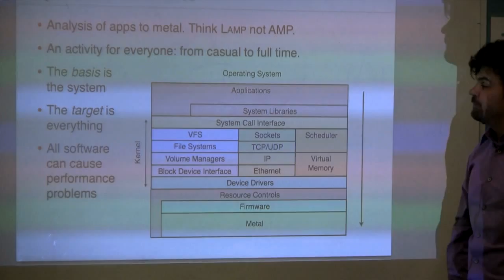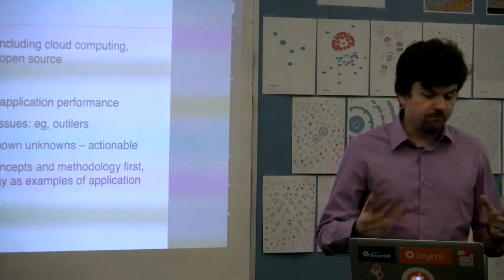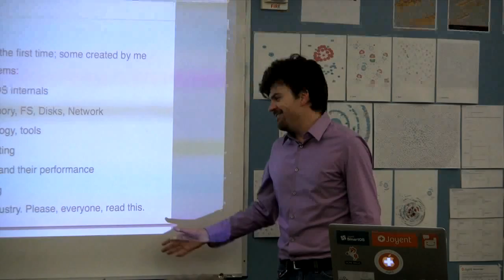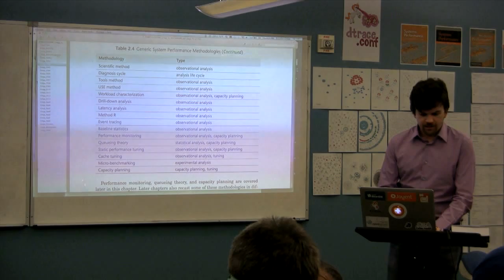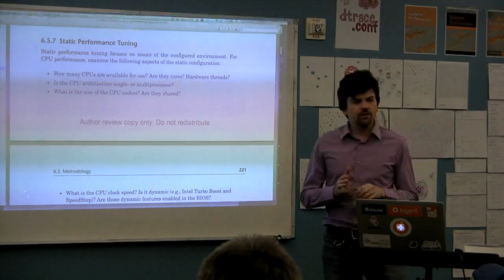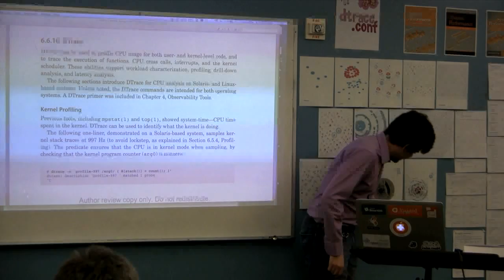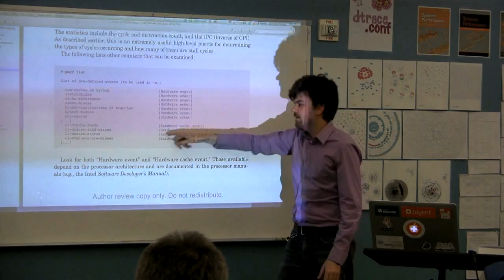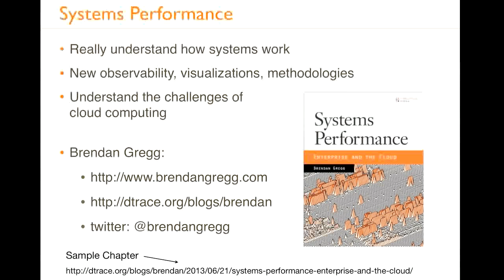Systems Performance: Author's Introduction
Brendan Gregg presents his new book, his motivation and goals for writing it, structure, topics, and an in-depth look at Chapter 6: CPUs. Sample chapter and more